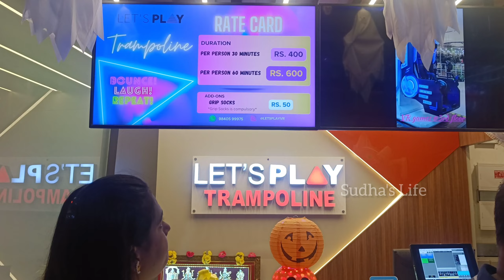Trampoline செம்மா Fun | VR MALL Chennai | Fun with kids